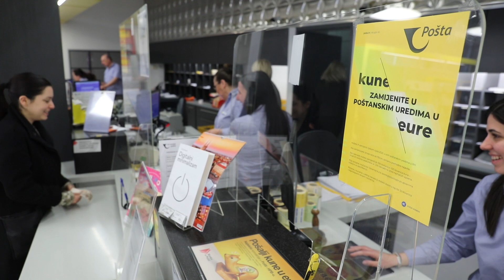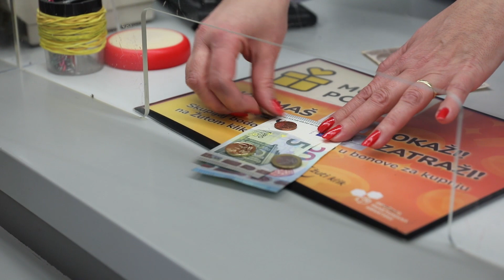Poštanski ured, jedina mjenjačnica u kojoj danas možete promijeniti kune u eure